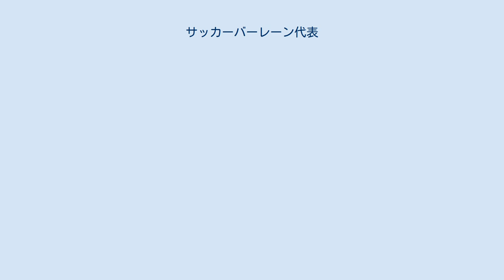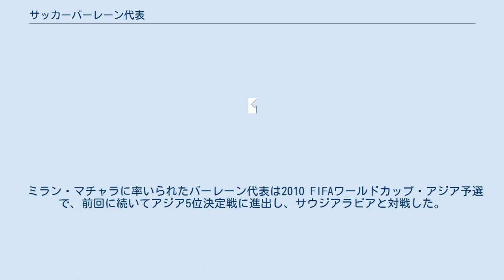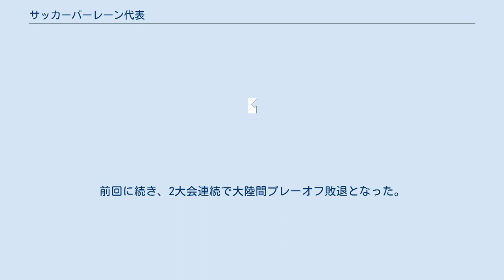サッカーバーレーン代表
サッカーバーレーン代表（アラビア語: منتخب البحرين لكرة القدم‎）は、バーレーンサッカー協会（BFA）によって編成されるバーレーンのサッカーのナショナルチームである。
ホームスタジアムはリファーにあるバーレーン・ナショナル・スタジアム。
 FIFAワールドカップの予選では2006年大会アジア予選、2010年大会アジア予選と続けてアジア第5代表となり大陸間プレーオフに進出するものの、2006年大会ではトリニダード・トバゴに、2010年大会ではニュージーランドに敗れ、ワールドカップ出場を逃している。
その後2014年大会アジア予選では3次予選で敗退、2018年大会アジア予選でも組み合わせ抽選の際はポット2に属していたが、ウズベキスタン、北朝鮮、フィリピンの後塵を拝し敗退するなど2010年以降低迷が続いた。
 しかし、2019年に西アジアサッカー選手権とガルフカップで立て続けに初優勝を飾るなど上昇基調にある。
 ミラン・マチャラに率いられたバーレーン代表は2010 FIFAワールドカップ・アジア予選で、前回に続いてアジア5位決定戦に進出し、サウジアラビアと対戦した。
バーレーンのホームの第1戦をスコアレスドローで終えた後、敵地リヤドでの第2戦は1-1のまま、ロスタイム（3分の表示）に突入した。
このままのスコアならば、アウェーゴール数の差でバーレーンがアジア5位となる状況だったが、ロスタイム残り1分でサウジアラビアが勝ち越しゴール。
時間は残り1分を切りバーレーンは予選敗退の危機だったが、コーナーキックからヘディングシュートを決め、再び同点。
直後に試合終了となるこの劇的な同点ゴールにより、バーレーンはアウェーゴール数の差でアジア5位を決めた。
 ニュージーランドとの大陸間プレーオフに進出したバーレーンは、ホームの第1戦をまたしてもスコアレスドローで終え、敵地ウェリントンでの第2戦に臨んだ。
前半、コーナーキックからニュージーランドが先制。
対して、バーレーンも後半にペナルティーキックを獲得した。
決めれば同点となり、そのまま試合終了となればまたもやアウェーゴール数の差でバーレーンが南アフリカ大会出場を決めるはずであった。
ところが、これをゴールキーパーに止められ、そのまま試合終了。
前回に続き、2大会連続で大陸間プレーオフ敗退となった。